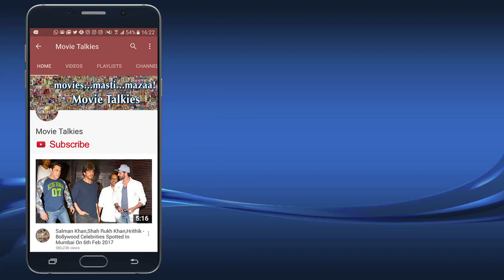Rabbi Movie Trailer Launch | Bidita Bag, Umang Jain, Sanjay Ahmed, Rahat Kazmi